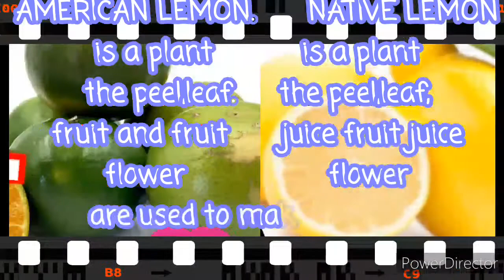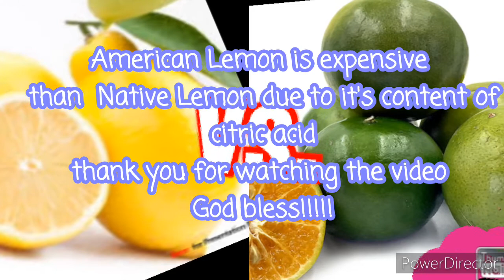American Lemon VS.Native Lemon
Hi, in this video I'm going to share with you the difference between American Lemon and Native Lemon.